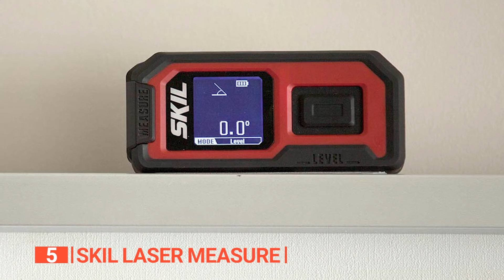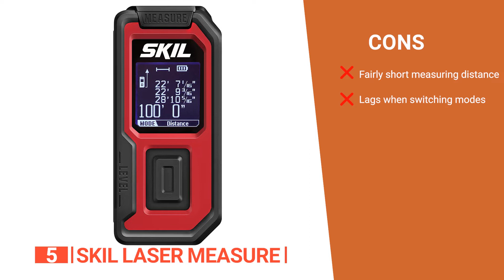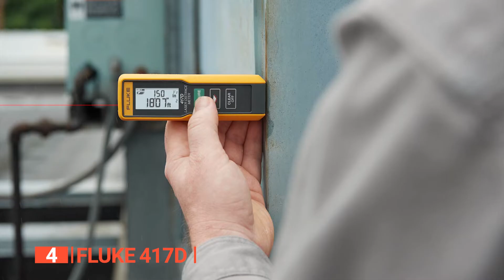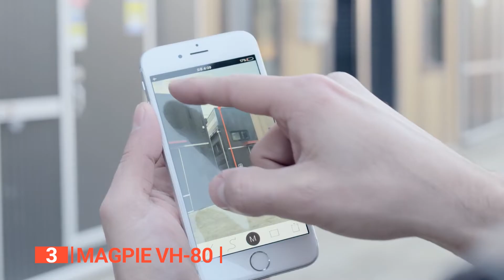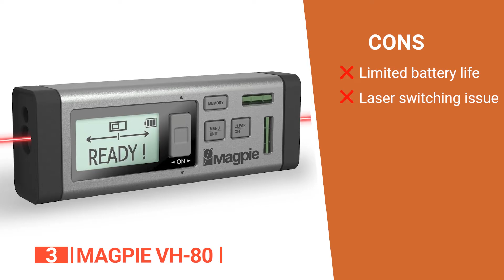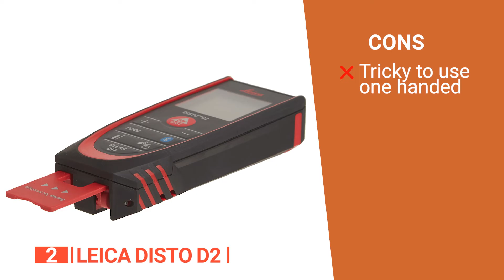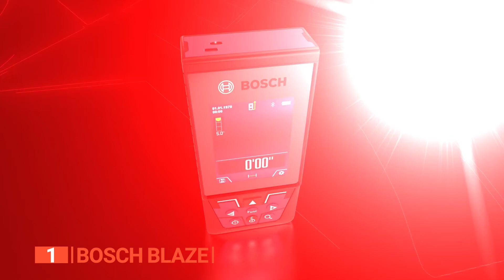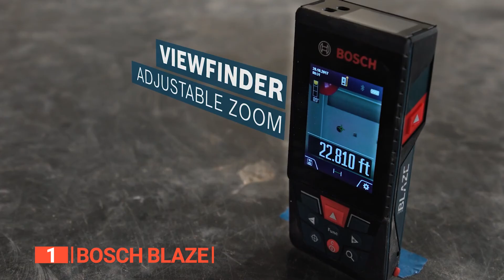TOP 5 Best Laser Measurement Tool [ Buyer's Guide ]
Laser Measurement Tool: Hey guys, in this video, we’re going to review the pros and cons of the top 5 best Laser Measurement Tool for sale right now.

(paid links)
00:00 Intro
00:33 5️⃣ SKIL Laser Measure
02:22 4️⃣ Fluke 417D
04:04 3️⃣ Magpie VH-80
05:55 2️⃣ Leica DISTO D2
07:54 1️⃣ BOSCH Blaze

A laser measurement tool is designed to help you calculate long distances and perform accurate math without slowing down your project. If you are looking to get one, you should consider its distance, accuracy, connection, and design. Watch this video to help you choose one that is well suited to your needs.

In today’s video, we are going to look at the top five best Laser Measurement Tool available on the market today. We have made this list based on our own opinion, research, and customer reviews. We have considered their quality, features, and values when narrowing down the best choices possible. If you want more information and updated pricing on the products mentioned, be sure to check the links above.